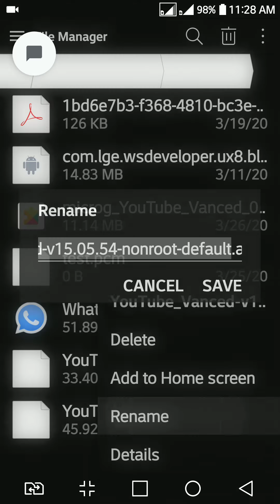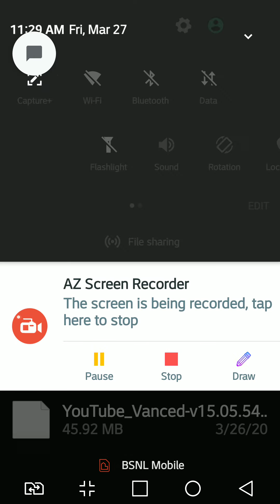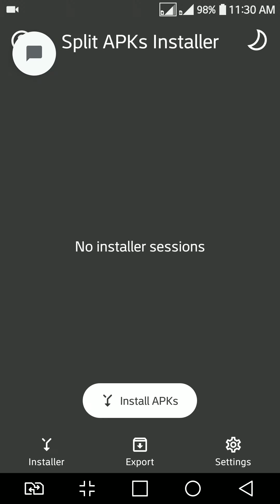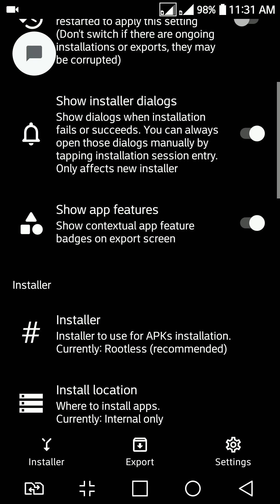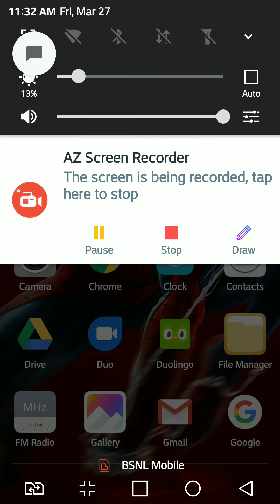What is an apks file and how to install it on Android phone eg YouTube vanced. English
Recently YouTube vanced release 10 update which has a filename extension apks so you cannot just go ahead and install right away like previous Times